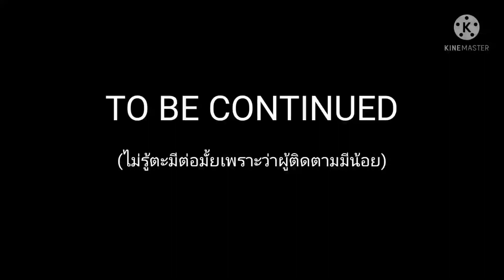Poppy Playtime [EP.1]